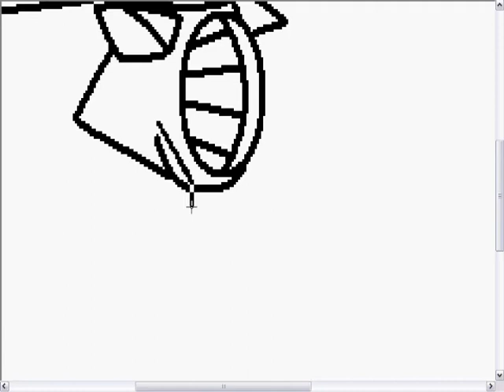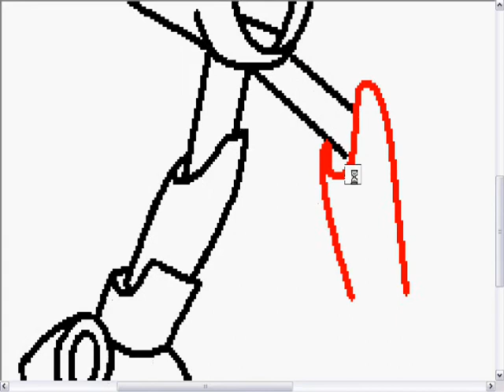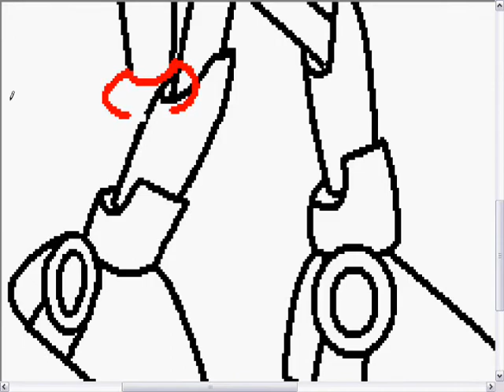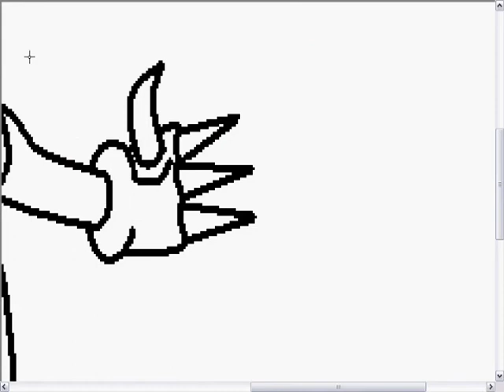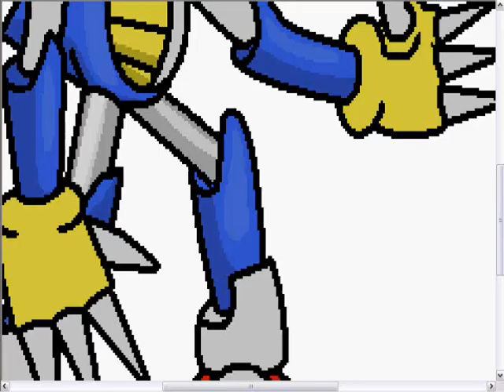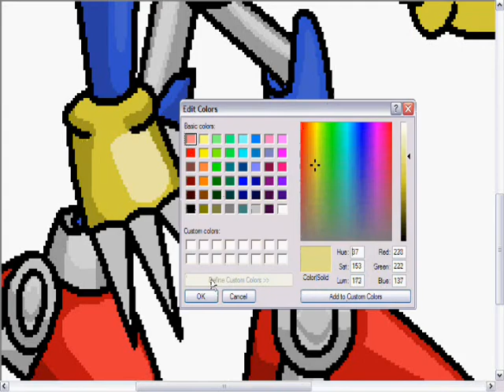Speed Painting: Metal Sonic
At last! Metal Sonic speed painting on MS Paint! Enjoy! P.S. Please RATE and COMMENT!